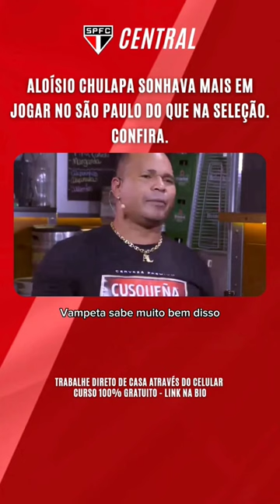Aloísio Chulapa sonhava mais em jogar no São Paulo do que na seleção.